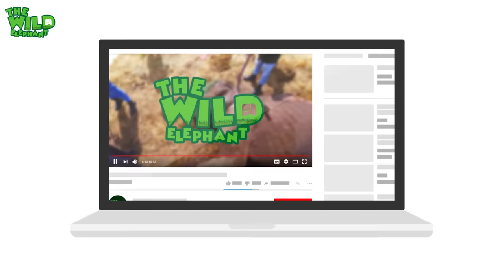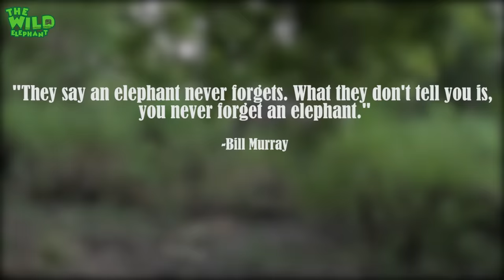The baby elephant was wounded by a jungle trap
Video - The baby elephant was wounded by a jungle trap

This video is about a wounded baby elephant, and how a wildlife team treats him. A jungle trap wounded the baby elephant. He can be seen moving with an elephant herd. The wildlife team has come to take care of it.